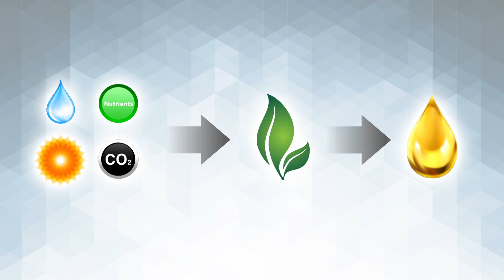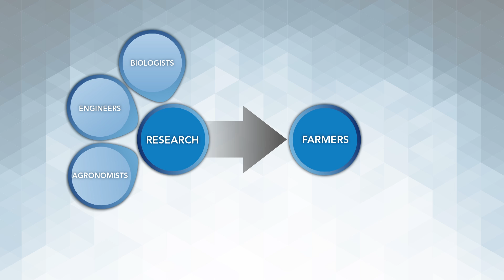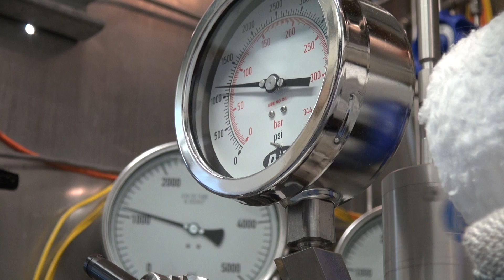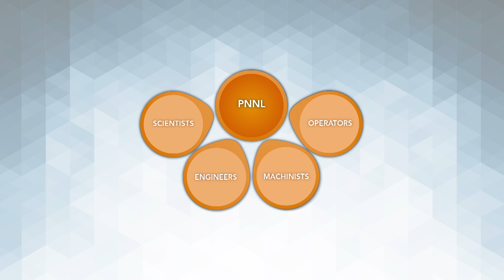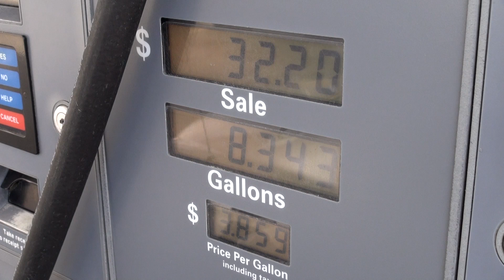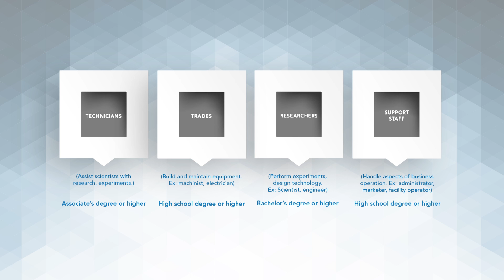STEM Flicks: From Algae to Biofuel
In this episode of STEM Flicks, Delta High School student Esmeralda Rodriguez talks with PNNL scientists about their work making biofuel from algae.